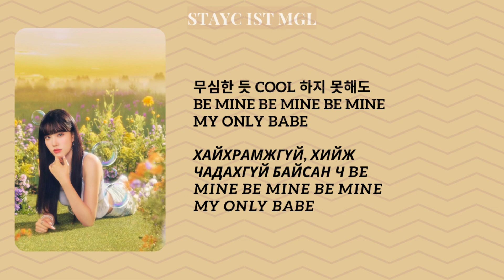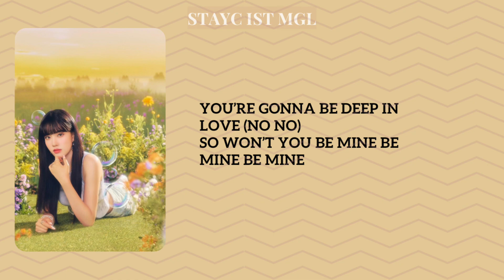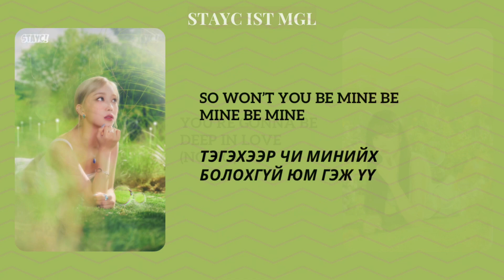(MGLSUB) STAYC - Be Mine